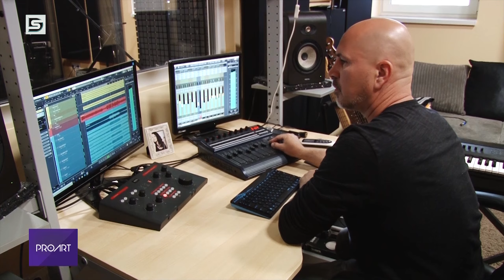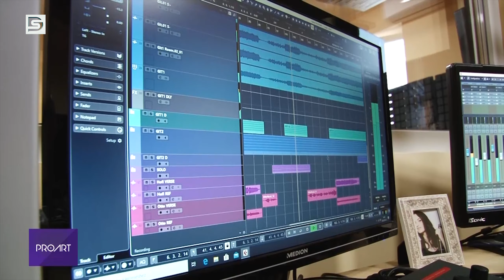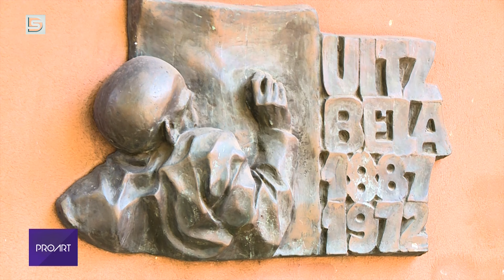DSTV | 2020. június 18. Proart